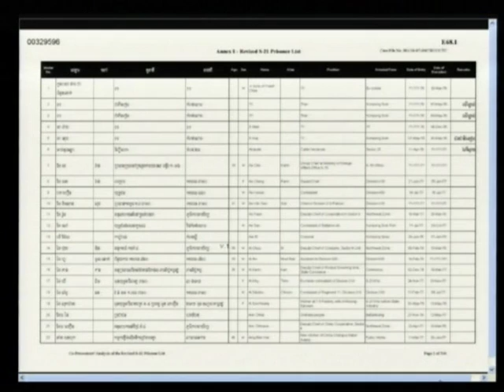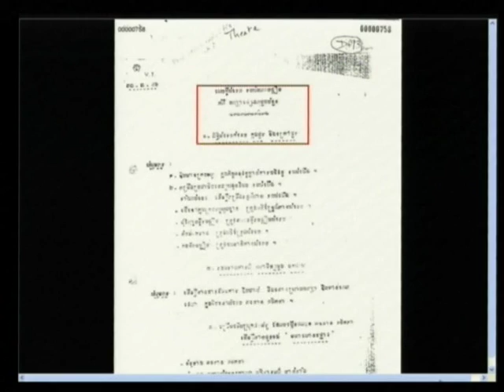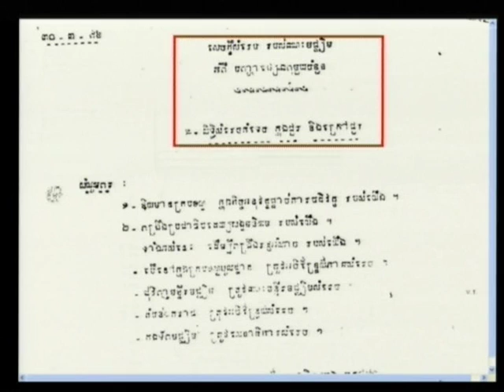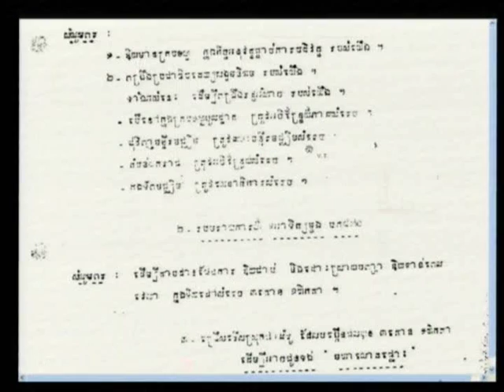Session 1 - 28 March 2012 - Case 002/01 - En/Fr